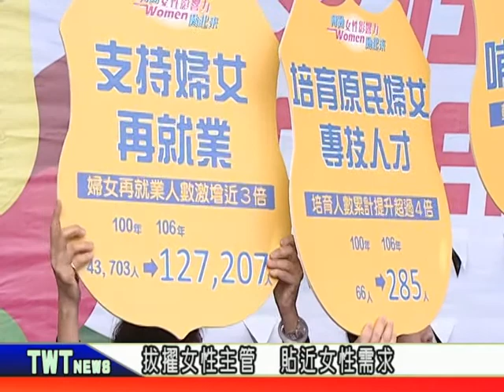天外天新聞1070313 10婦女節嘉年華 邀請women動起來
新北市政府為了鼓勵婦女朋友能走出家庭，積極參與社會，進而發揮女性影響力，在各項公共事務的推動上，特別在日前舉辦「轉動女性影響力 Women動起來」國際婦女節嘉年華會。